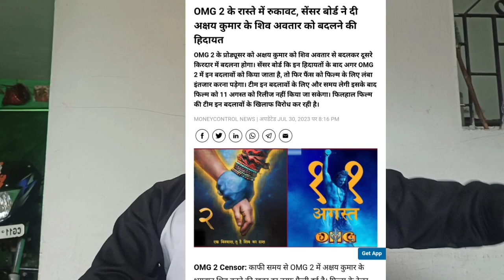Deeply Problamatic 😱 - OMG 2 | OMG 2 Vs Gadar 2 | Akshay Kumar Role Change in OMG 2